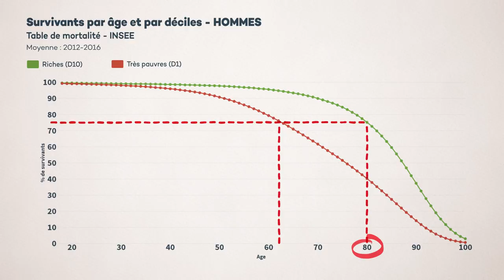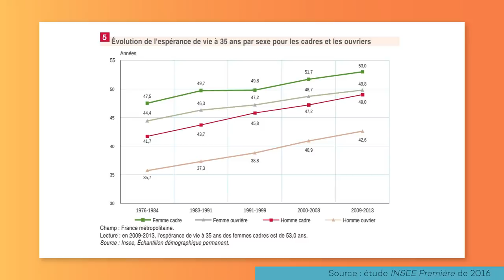RETRAITES : LE CHIFFRE QUI TUE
1 pauvre sur 4 meurt avant la retraite. Oui, vous avez bien lu. On n'est pas tous égaux face à la vieillesse, et certains - les cadres, les riches - profitent beaucoup plus de la retraite que d'autres : les gens au SMIC et en dessous, les ouvriers, les petits employés..

On ferme les yeux sur ce qui est en réalité le VRAI problème des retraites.

Pire, Macron va aggraver ces inégalités énormes en reculant encore l'âge de la retraite pour tous.

Pour découvrir nos vidéos sur les retraites (et plein d'autres!) sur Osons Comprendre :